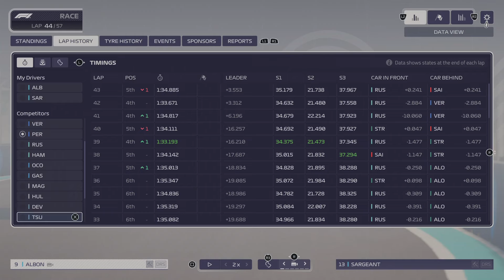F1 Manager 2023 Williams S1 Miami Albon great race points again, Max/Stroll fight for Win